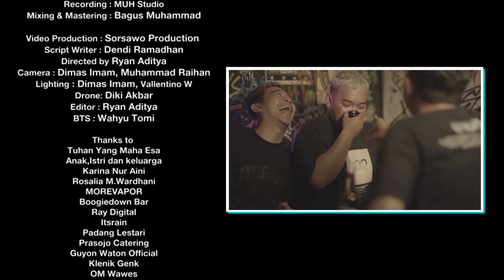Ngatmombilung - Sakau ( Official Music Video )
Lyric : Sakau
Ada sakit yang tak bisa
dijelaskan dengan kata-kata.
Sadar diri kau bukan milikku

Ada senyum yang tak mampu kumiliki seutuhnya,
Aku untukmu,hatimu untuknya.

Kini kau dengan dia
Mencintai dirinya
Menjaga hati dan cinta untuknya
Sungguh ku tak rela
bila kau dengan dia
tapi apa yang bisa kulakukan?

Ngatmombilung
Andry Priyanta
Additional :
Guitar : Ivan Lukito

CAST :
Bagus Riswanto

Directed by
Ryan Aditya
Script Writer :
Dendi Ramadhan

Thanks to :
Tuhan Yang Maha Esa
Anak,Istri dan keluarga
Karina Nur Aini
Rosalia M.Wardhani
MOREVAPOR
Boogiedown Bar
Ray Digital
Itsrain
Padang Lestari
Prasojo Catering
Guyon Waton Official
Klenik Genk
OM Wawes
Robert MoreVapor
Dheny MoreVapor
Muhammad Raihan
Wst Tomi
Cornelius Bob Gontor
Migga Sadewa
Dhyen Ganjar
Dimas Imam Prastya
Vallentino W
Enu Ray Digital
Ngatmomania Indonesia.

Terima kasih dari aku yang tak pernah dapat ucapan i love you darimu.